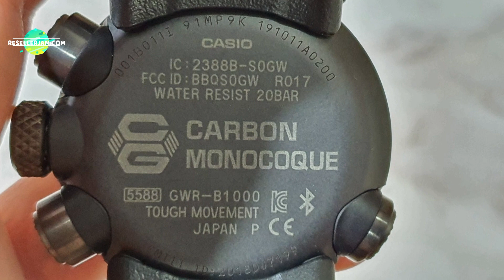Casio G-shock GravityMaster GWR-B1000-1A SPECIFICATIONS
Spesifikasi Casio G-shock GravityMaster GWR-B1000-1A